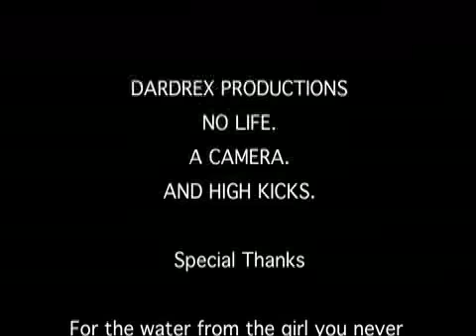7 Person Brawl Test Fight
7 man fight scene.

DARDREX PRODUCTIONS

Cast

Darren Holmquist
Brent Perry
Brad Chambers
Brandon Chambers
Michael Osa
Matthew Baily
Ed Reginato

Camera Operators
Brent Perry
Michael Osa
Darren Holmquist

Fight Choreographer
Darren Holmquist

Editor
Darren Holmquist

Michael Osa

Directed
Darren Holmquist